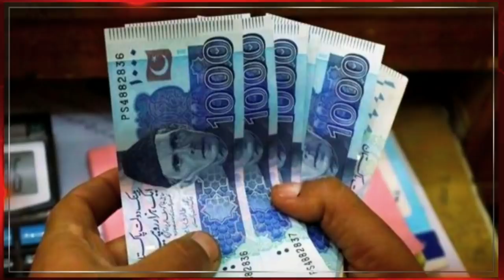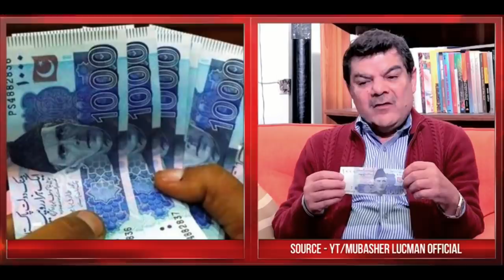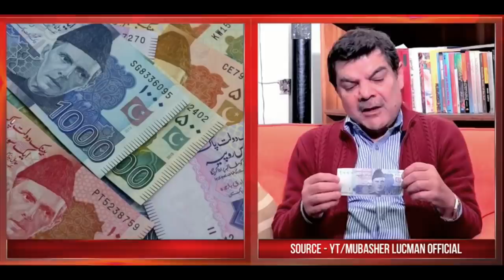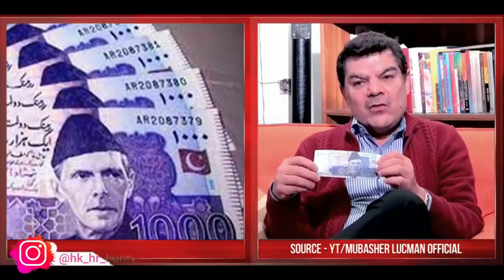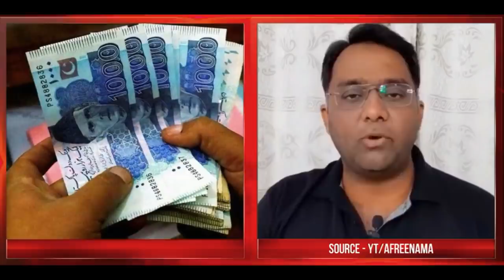Turkey flag on Pakistani rupee, crying pakistani media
Turkey flag on Pakistani rupee, crying pakistani media | pak media on india latest | pakistani media latest